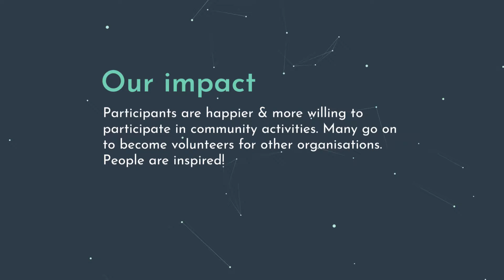DANCESYNDROME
To be a sustainable organisation and leading community role model that provides high quality inclusive dance leadership, participation, performance and training opportunities for both learning disabled and non-disabled individuals and our company of dancers.